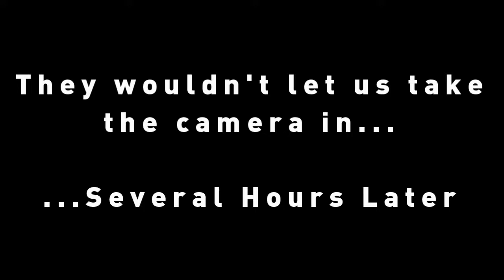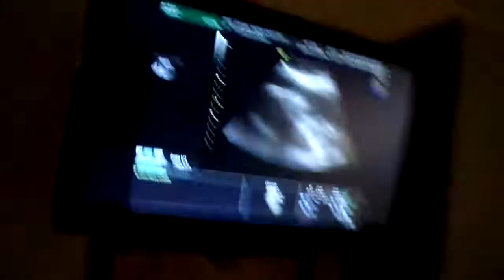WE FOUR STEVENS - The took my teeth!!!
John David got his wisdom teeth removed.

Visit our other social media things!